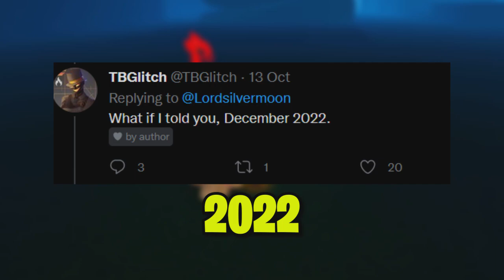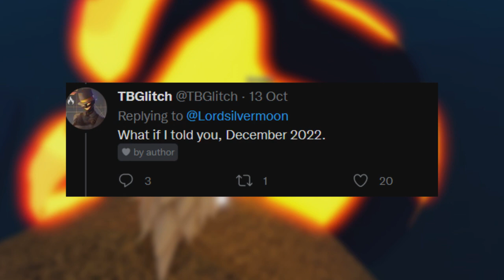[GPO] Gear Fourth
gear fourth might be coming to gpo...